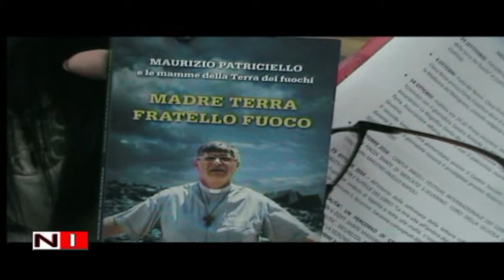Responsabilità e Legalità - notizieirno.it#